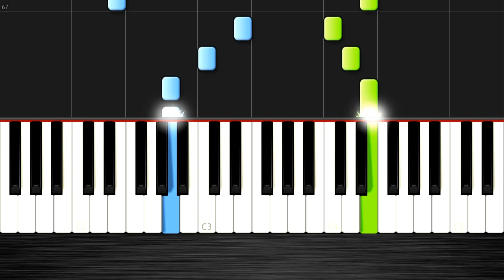Five Nights at Freddy's Song - EASY Piano Tutorial by PlutaX - Synthesia